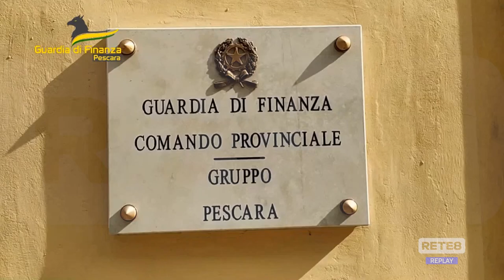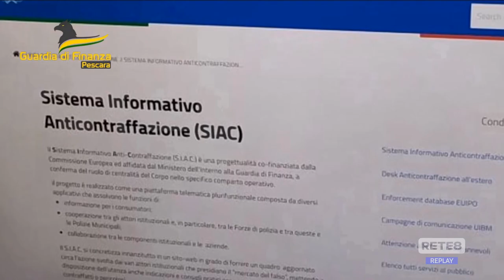Pescara – Intensificati i controlli del territorio